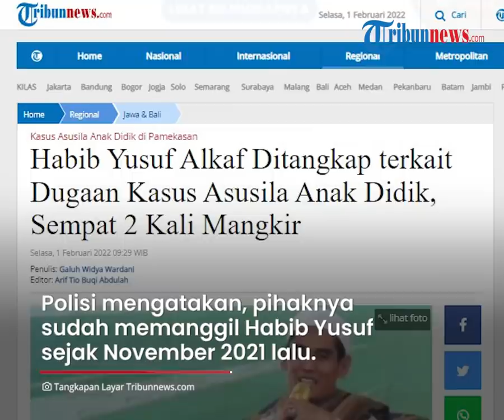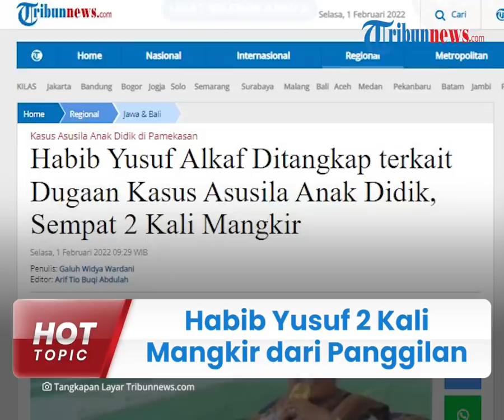Ditangkap saat akan Isi Pengajian, Habib Yusuf Alkaf Ternyata Mangkir 2 Kali dari Panggilan Polisi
TRIBUN-VIDEO.COM - Pendakwah Alhabib Yusuf bin Luqman Alkaff alias Habib Yusuf Alkaf ditangkap polisi atas kasus pelecehan seksual saat akan melakukan pengajian di Kabupaten Sampang, Madura.

Penangkapan itu dilakukan karena sebelumnya Habib Yusuf Alkaf telah mangkir dua kali dari panggilan penyidik.

Habib Yusuf dilaporkan ke polisi atas dugaan tindak pelecehan seksual pada anak didiknya.